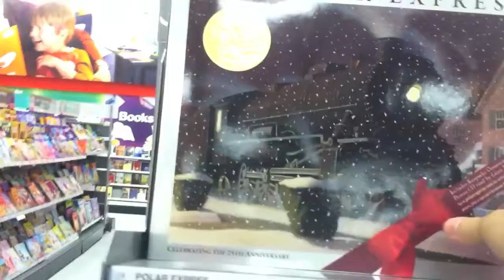SMELLING BOOKS! (Nov 11, 2013 - Day 15)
IN THIS VLOG:
* Don't wanna get outta bed
* Batman doesn't want to either
* Clean it, get in those toes
* Dirty girl, jk
* Sea salt spray is superb
* Fat little friend
* Forearm balance progress with spit
* Nap time
* Scuba instruction
* Sing-a-long
* Grocery shopping at last!
* Public vlogging chicken
* Mirror, mirror on the wall
* Sniffing books, mmm
* Video game fail
* Legos!
* Steve's dinner for a king and my peasant meal
* Nutella isn't everything people say it is

Hi there! My name's Lauren and I live in Florida with my man, Scuba Steve, and my three cats: Mama, Baby Kitty (aka Chubbalubagus) and Batman. I film silly vlogs everyday.